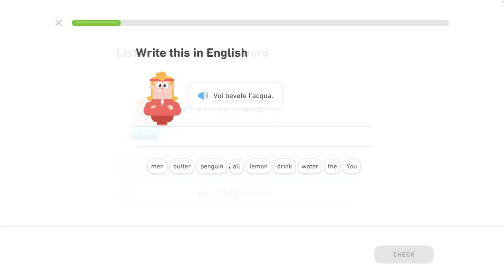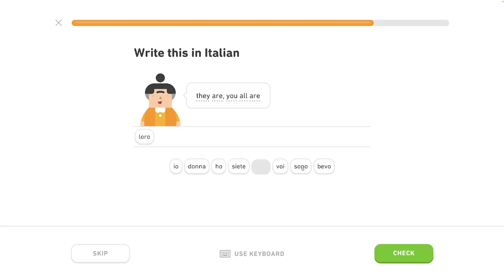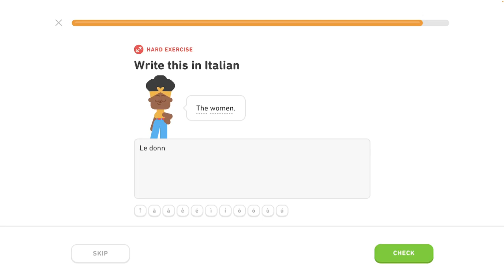🇮🇹 Celok 2 - Popíš základné akcie 2/6 - Pozdrav ľudí, hovor o jedle - Taliansky s Yetim